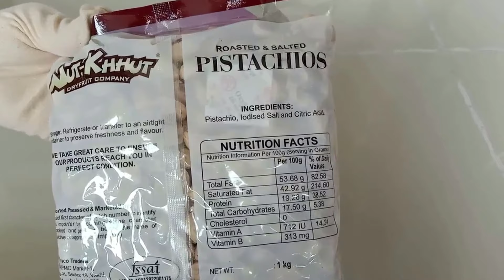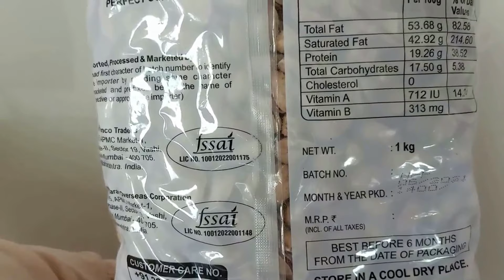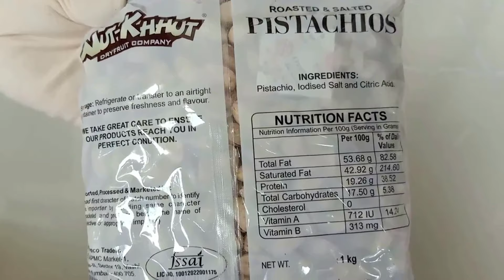🔸Nut-Khhut Hand-Picked Pistachios Product Review || Pistachios Roasted & Salted || Iran Pistachios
🔸Nut-Khhut Hand-Picked Pistachios Product Review || Pistachios Roasted & Salted || Iran Pistachios || AL Madinah

🔸In this video, we review the product of Nut-Khhut Hand-Picked Pistachios Product Review-

🔸Pistachios are a very nutritious food. They offer several health benefits, especially for the heart, gut, and waistline. Regularly eating pistachios may be a good way to improve health and wellbeing.

🔸Pistachios are rich in protein, fiber, and antioxidants. They also offer many other essential minerals, like vitamin B6 and potassium.

Image & Footage Credit:
Canva, Vidnami & Burst.